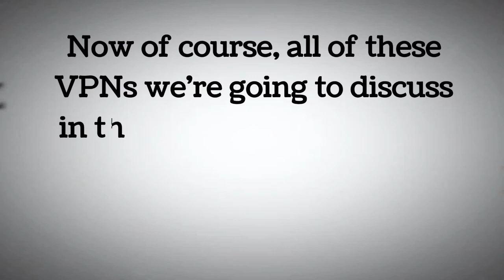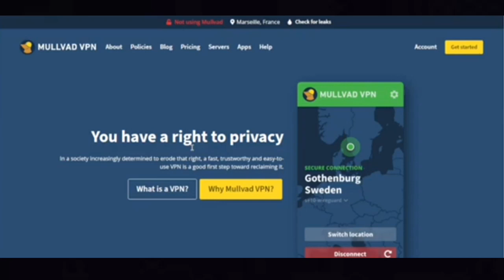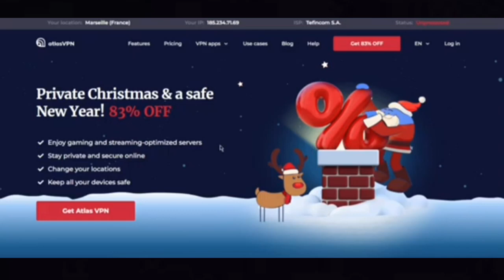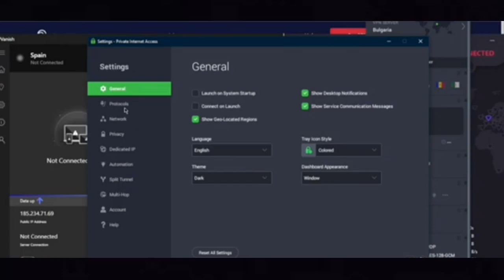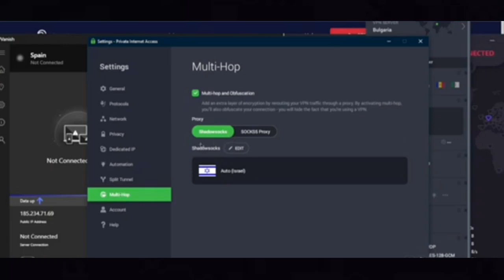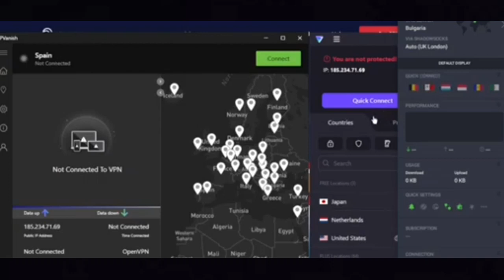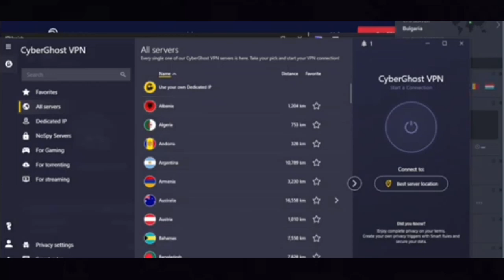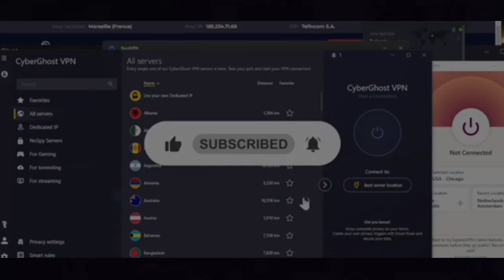10 Best VPN 2023 - Best VPN service For Windows PC, Android & IOS For All Countries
This is the best vpn 2023 if you want the best vpn 2023 free. I also want to introduce the best vpn 2023 uk and free fire best vpn 2023. If don't have iOS then this tutorial cover best free vpn for android 2023 and best vpn for android 2023